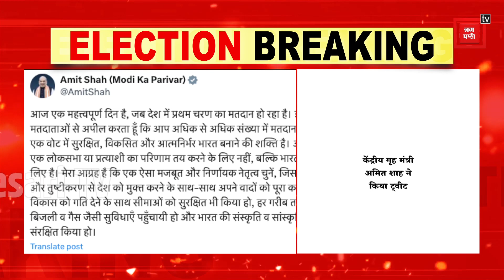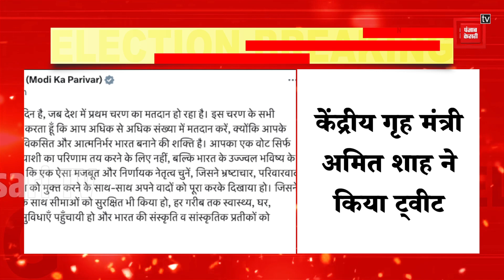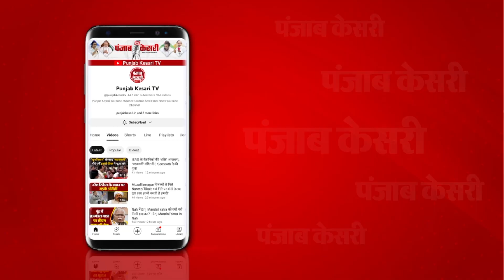Lok Sabha Elections 2024 Update: Union Home Minister Amit Shah ने किया Tweet, क्या कहा? NDA VS INDIA